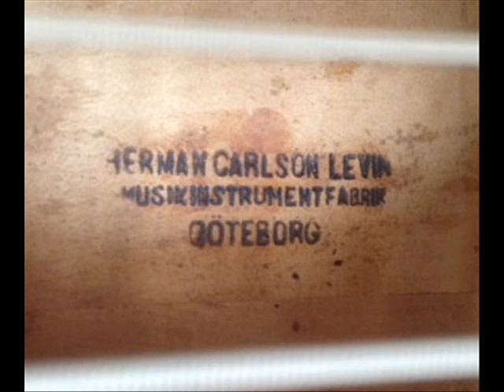1931 acoustic bass!!! - LEVIN.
Model 202 - B. Yeah, I had to build me a Levin bass guitar, this was something the Levin instrument company never made themselves and since I collect, restore and play vintage Levins, this model was missing.. Been thinking about it since the late 90's and finally it happened. There's gonna be a film premiere and and tiny exhibition at a Swedish guitar show soon, it was time to build this one now so I can have some bass accompaniment on stage, folks!!! (Levin exhibition, company history-concert) New concept, haha!!